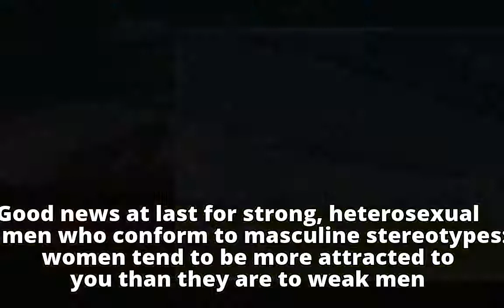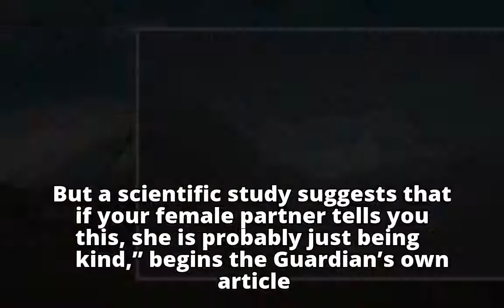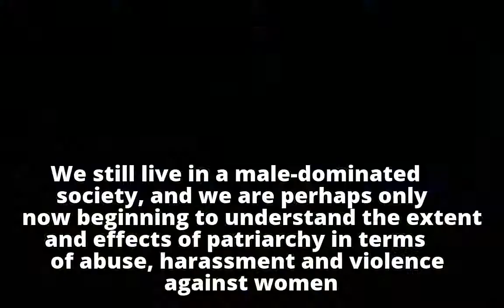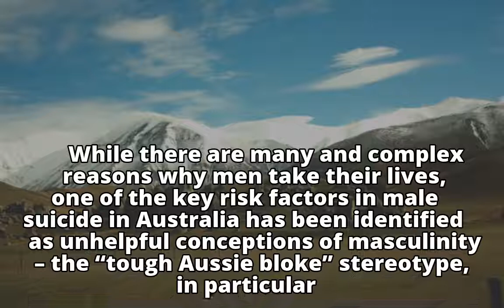Just what men need – a sex survey that kicks sand in our faces Just what men need – a sex survey t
Just what men need – a sex survey that kicks sand in our faces

Just what men need – a sex survey t